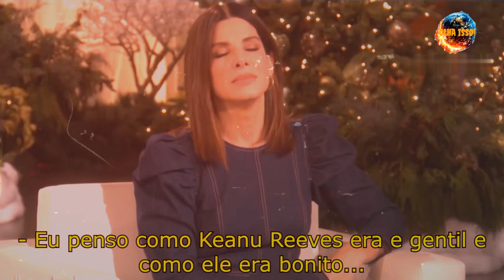KEANU REEVES: O ATOR MAIS SOLIDÁRIO DE HOLLYWOOD. ELE DOOU UMA FORTUNA PARA INSTITUIÇÕES.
Canal de nixos diversificados, entretenimento, conhecimento e muita informação.
KEANU REEVESÉ CONHECIDO POR SEU JEITO SIMPLES DE VIVER A VIDA. ELE JÁ FOI FLAGRADO ANDANDO DE METRÔ, E TAMBÉM COMEMORANDO SEU ANIVERSÁRIO NA RUA COM FÃS QUE PARAVAM-NO PARA PEDIR AUTÓGRAFO. MAS ELE JÁ VIVENCIOU VÁRIOS DRAMAS PESSOAIS NA SUA VIDA...

ID DO CANAL:UCM26vYFBRgcqRpTEa11cGTA

EMAIL DO CANAL: CRIADO EM 15/08/2021